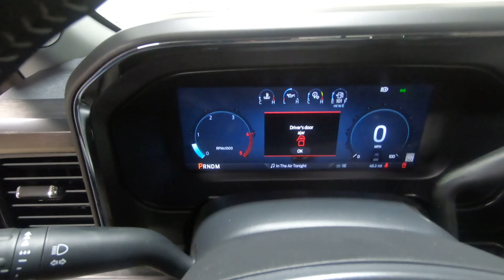New 2024 FORD SUPER DUTY F-250 SRW XL 4WD Crew Cab 6.75' Box Truck For Sale In Columbus, OH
Please visit Ricart Ford to view this New ANTIMATTER BLUE METALLIC 2024 FORD SUPER DUTY F-250 SRW XL 4WD Crew Cab 6.75' Box for sale near Columbus, Ohio.

Stock #: FTR1640

Description:
2024 FORD SUPER DUTY F-250 SRW XL 4WD Crew Cab 6.75' Box
New 2024 Ford Super Duty F-250 SRW Truck is For Sale in Columbus, Ohio. This model has a Power Stroke 6.7L V8 DI 32V OHV Turbodiesel engine, Automatic transmission, and is finished in Blue paint. Whatever questions you might have about this vehicle, you can be certain that our sales advisors can assist you every step of the way. On top of that, our financing experts are prepared to help you find the lease or finance option that is right for you. Find us at 4255 S Hamilton Road in Groveport, OH 43125, servicing customers throughout Central Ohio.